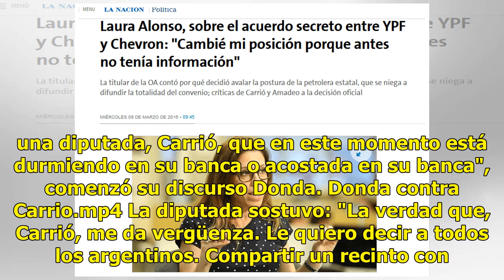El contundente discurso de Victoria Donda contra Carrió por sus dichos sobre De la Sota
La diputada salió al cruce de la referente del ARI por sus dichos contra el fallecido gobernador De la Sota y le recriminó su actitud en el Congreso.24 de abril 2019La diputada nacional Victoria Donda aprovechó la sesión extraordinaria en homenaje al expresidente Raúl Alfonsín para arremeter contra ...